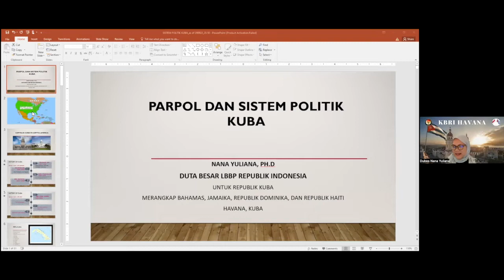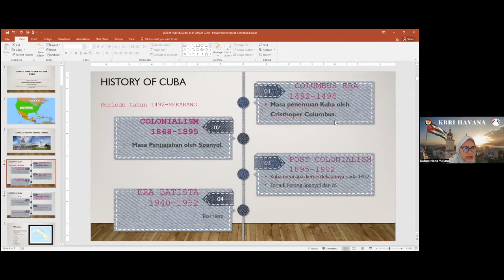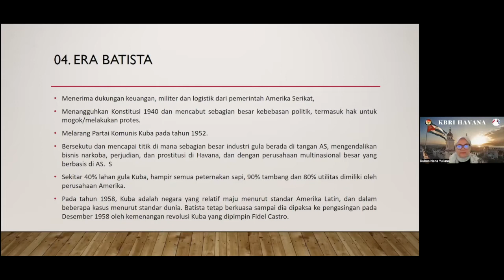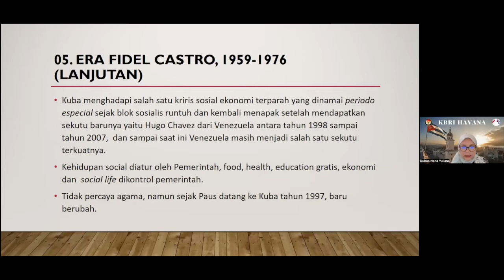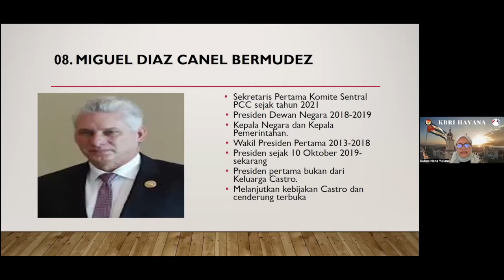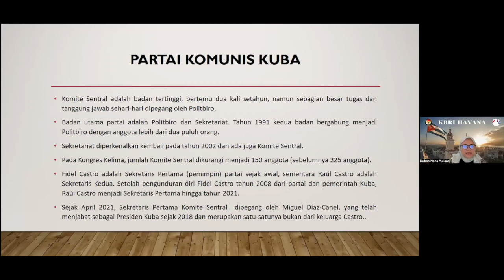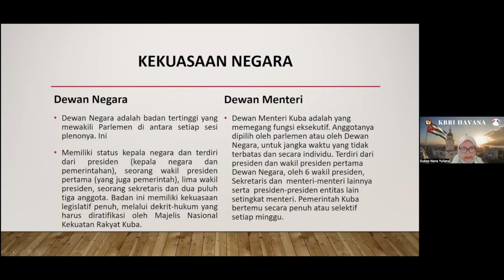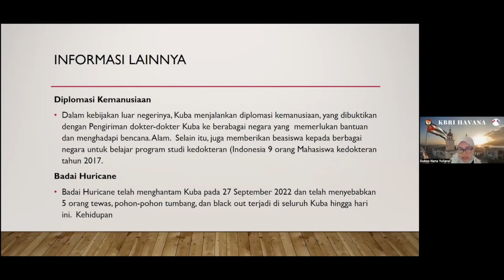Partai Politik dan Sistem Politik di Kuba - Nana Yuliana Ph.D (011022)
Dokumentasi kuliah perbandingan politik dengan tema Partai Politik dan Sistem Politik di Kuba oleh duta besar LBBP Kuba, Jamaika, Bahama, Dominika, dan Haiti Ibu Nana Yuliana Ph.D